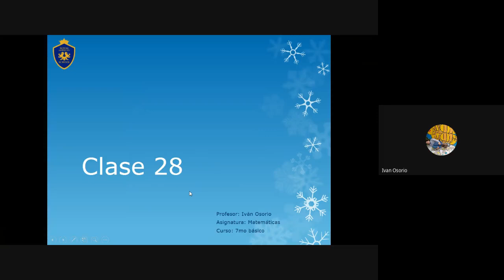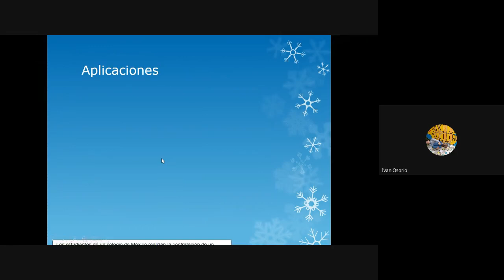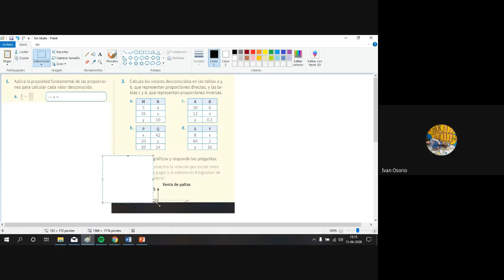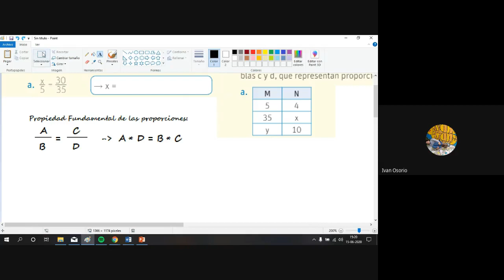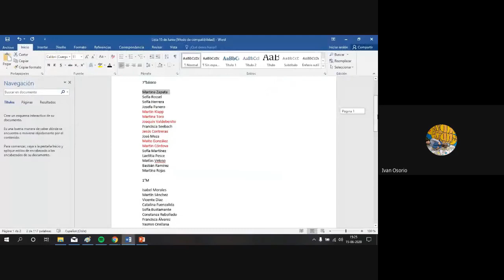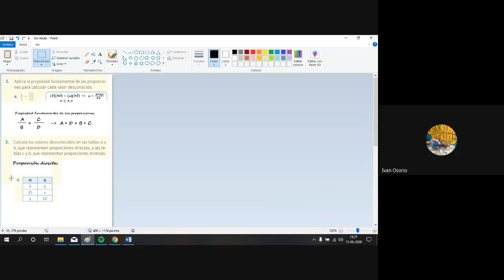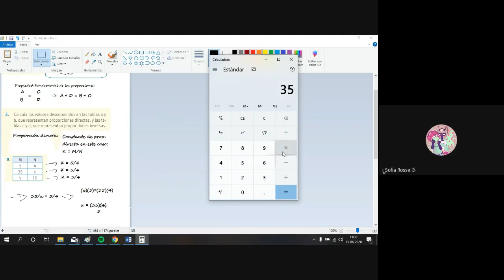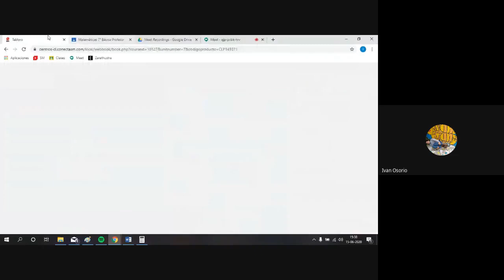Matemáticas 7°básico clase 29 Retroalimentación Iván O